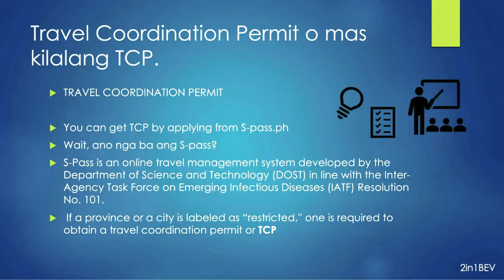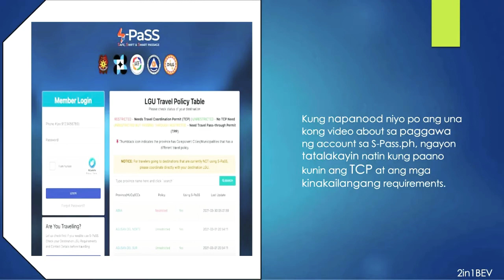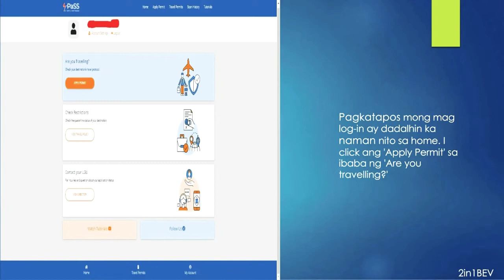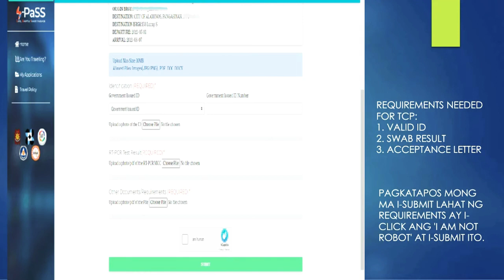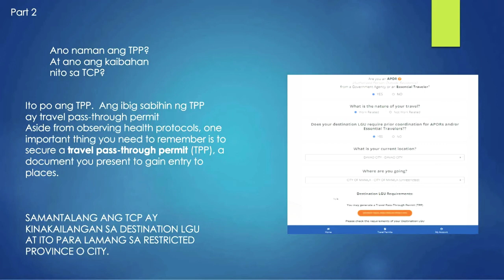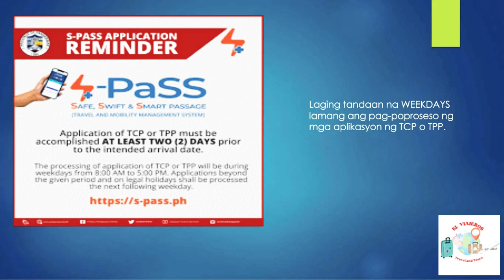HOW TO CREATE TCP OR TPP in S-PASS.ph?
STEP BY STEP GUIDE FOR S-PASS APROVAL. HOW TO CREATE AND GET S-PASS APPROVAL? TARA NA AT SAMAHAN NIYO KO SA JOURNEY KO. MORE LOVE EVERYONE 😍😊👌